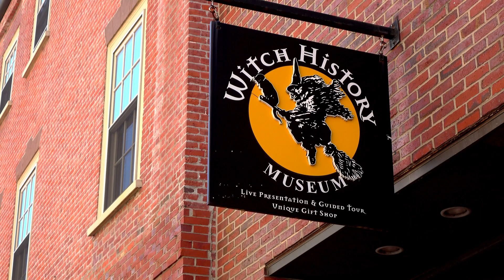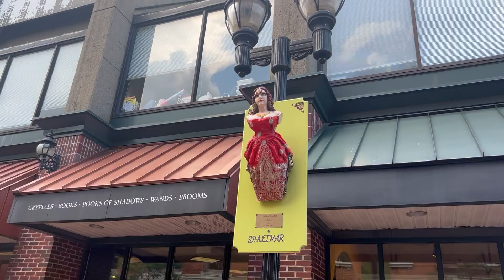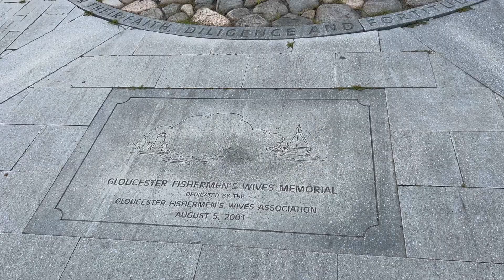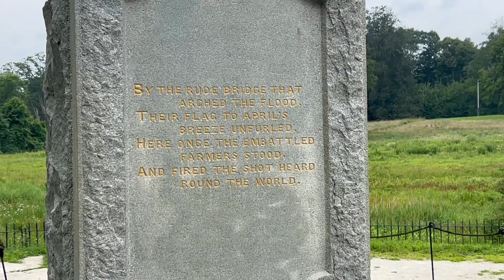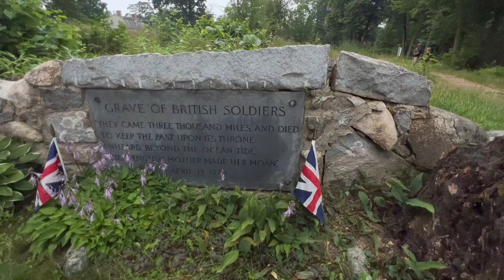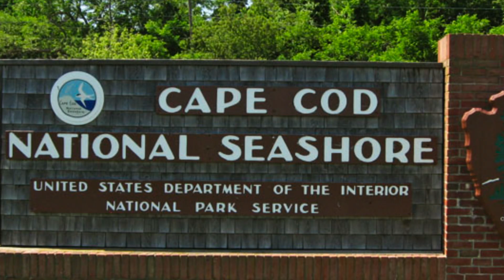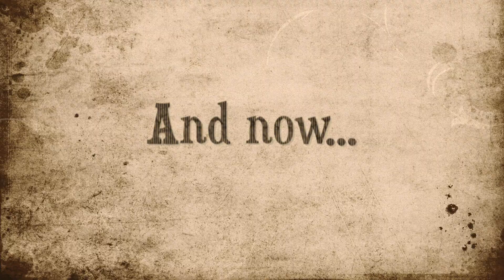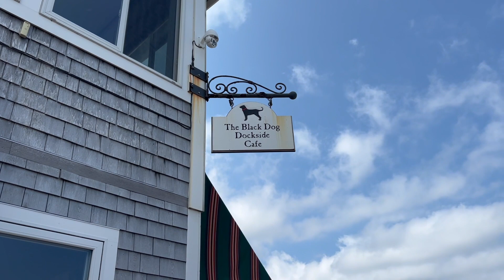Beautiful New England (Halloween Edition) - from Salem to Cape Cod | Martha's Vineyard to Nantucket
In this episode, we walk and ride around the streets of Salem and tour the haunting history of the Salem Witch Trials.  After that, we took a few days to explore the quaint town of Gloucester and scenic Cape Ann.  What a beautiful and picturesque area offering a historic stroll along the harbor and looped coastal drive around the Cape. Next, we drove twenty miles west to the nation's birthplace Concord, Massachusetts and Minute Man National Historical Park.

Cape Cod is a gem along the coast - that is - if you enjoy days of walking beautiful beaches, watching seals play in the surf, riding the endless bike paths and feeling the ocean spray on the ferry rides to the islands.  A day trip to Nantucket and Martha's Vineyard is a must!  It's interesting to compare how different the two islands are from one another.

Stop 1 - Salem, MA
Stop 2 - Gloucester, MA (Pronounced - Glawstah (if you want to sound local))
Stop 3 - Concord, MA (Minute Man National Historical Park)
Stop 4 - Cape Cod, MA (from Sandwich to Provincetown (P-Town))
Stop 5 - Martha's Vineyard Island
Stop 6 - Nantucket

Credits:
To all our friends, family, subscribers and volunteers at the visitor centers, that help keep us find those hidden gems to film.  We love to travel and search out destinations, but you guys make it easier to find those amazing places with your suggestions.  Keep them coming!

📦  Amazon products we travel with.

🦁 BooBoo's list:
Small pet outdoor playpen (BooBoo loves this) - Amazon
Scratching post - Amazon
Cat scratcher/massage brush - Amazon
Cat or Dog finger toothbrush - Amazon

🌻 Deb's list:
Travel Journal - Amazon
Keurig single serving coffee maker - Amazon
2024 tropical calendar - Amazon

🚀 Mike's list:
Inflatable Kayak - Amazon
GoPro gimbal hydraulic leveling mount - Amazon
World wonders 2024 calendar - Amazon

🚍 Newman's list:
Tire Pressure Monitor System - Amazon
BlueOx Tow Bar - Amazon
BlueOx coiled cable - Amazon
Awning Sun Shade - Amazon

🎼 This Video was Filmed Using:
Audio/Video Gear:
GoPro Hero12 - Amazon
Osmo Pocket - Amazon
Iphone Selfie tripod - Amazon
Saramonic lavalier wireless microphones - Amazon
DJI Mavic Mini 2SE Drone - Amazon

❤️ If you are anything like us, you love to listen to books while driving.  We found a couple of free trials...
OR
when it's time to unwind with a good movie or TV show...

👍 Travel lovers become one of our patrons and help make these videos possible

We are not travel experts and are not making recommendations. We share our opinions and what works for us, but you should do your own research and make your own decisions.